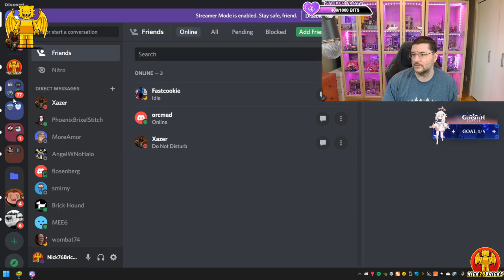Father/son collab for Lego 21322 Pirates of Barracuda Bay !mh !tourette !autism !adhd